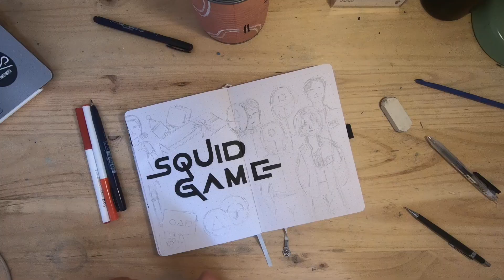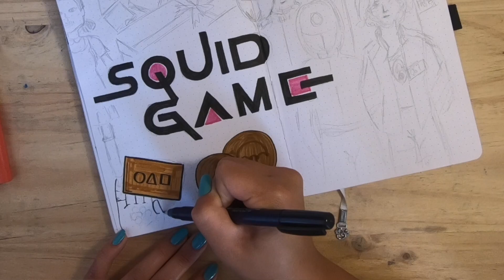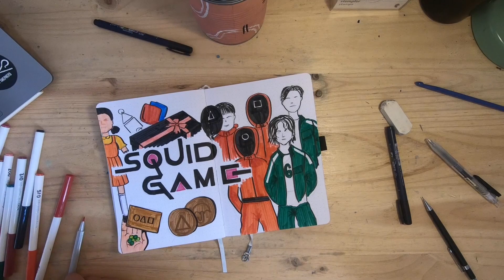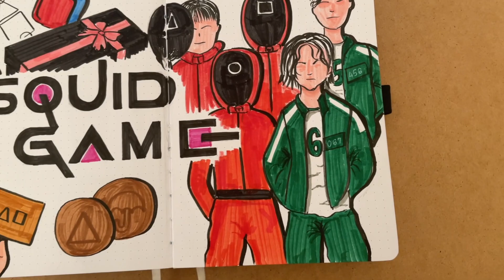Drawing Squid Game & Why is Squid Game so popular?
I like many millions of people was a huge fan of Squid Game. Why is Squid Game so popular though? I talk a littler bit about it while trying to draw Squid Game icons and characters!

To draw everything I used a black hard tip Tombow Fudenosuke brush pen and Crayola Supertips.

Where are you from? Canberra, Australia ♥️
Where are you based? Lisbon, Portugal
What's your heritage? Hakka Chinese
What journal are you currently using? Archer & Olive A5 White Dot Grid Journal
What do you use to film? My iPhone 12 Mini + GoPro Hero 6 + Canon EOS 700D